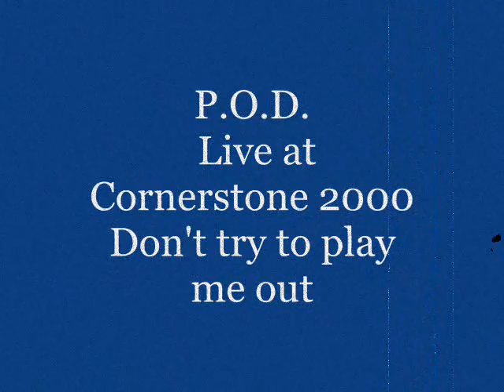P.O.D.- Don't try to play me out live at cornerstone 2000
demo of school of hard knocks